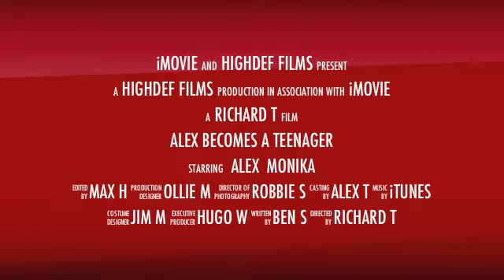Alex becomes a teenager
Alex and friends enjoy a trip to the Gosport Ice Rink and the Forest of Bere in celebration of his 13th Birthday